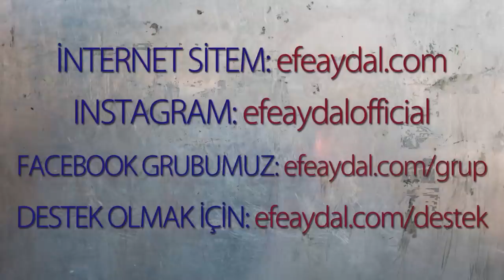MP - İskoçya'da 4 Yaşındaki Çocuklar Okulda Kendini Trans İlan Edebilecek.